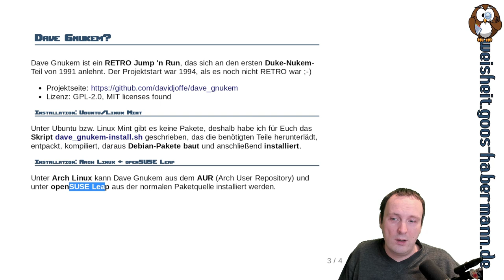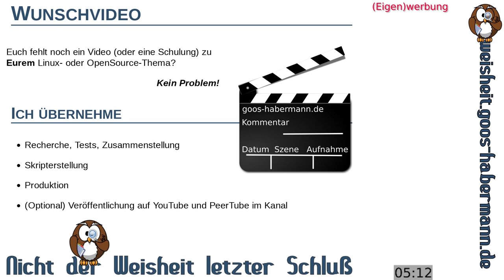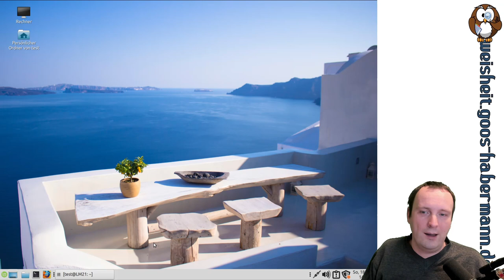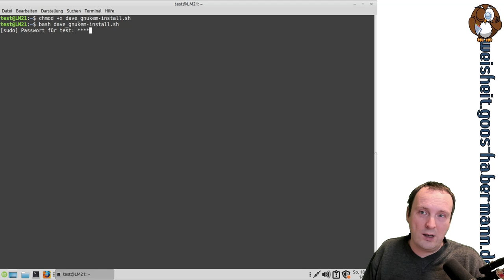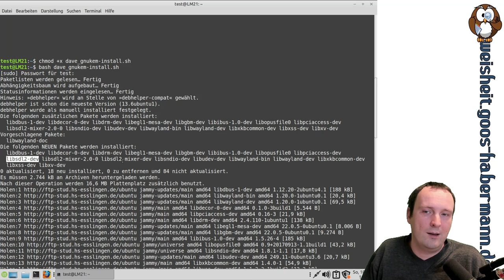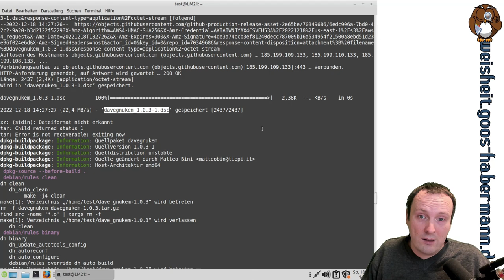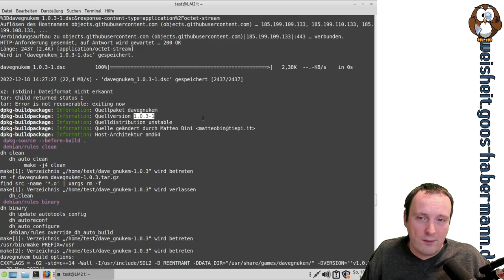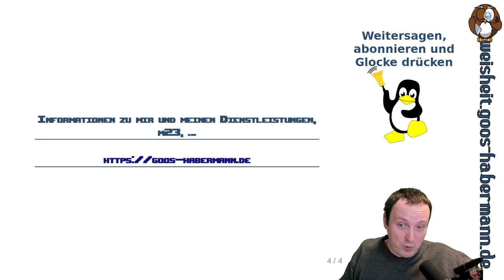Spielen unter Linux 2: Dave Gnukem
Dieses Mal tauche ich erneut in RETRO-Welten ab und schaue mir ein Spiel an, das zum Projektbeginn (1994) noch nicht RETRO war, aber über die Jahre dazu wurde. Die Rede ist von Dave Gnukem, welches dem ersten Duke-Nukem-Teil von 1991 nacheifert.
Neben einem kurzen (und mehr schlechtem als rechtem) Let's Play zeige ich Euch, wie Ihr die benötigten Software- und Spieldatenteile für Ubuntu bzw. Linux Mint herunterladet, entpackt, kompiliert, daraus Debian-Pakete baut und anschließend installiert.